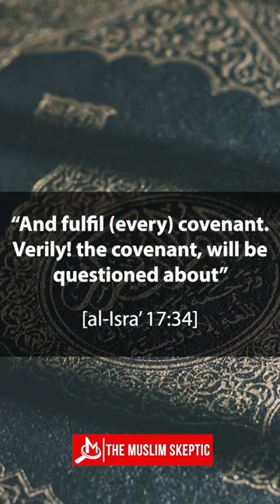Muslims Have Protected This Church for 850 Years❗️